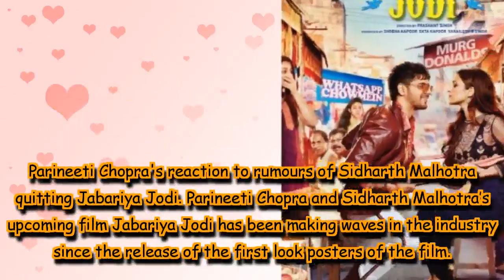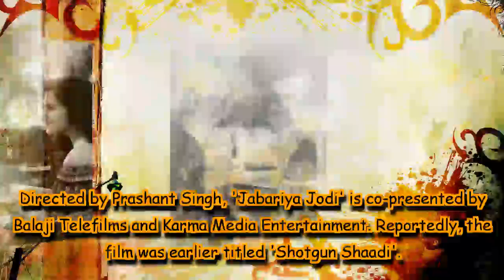Parineeti Chopra breaks the internet with her reaction to rumours of Sidharth Malhotra